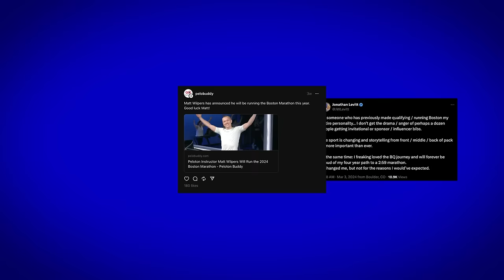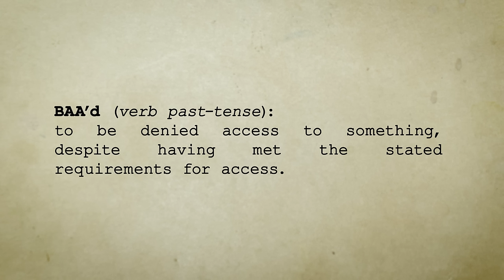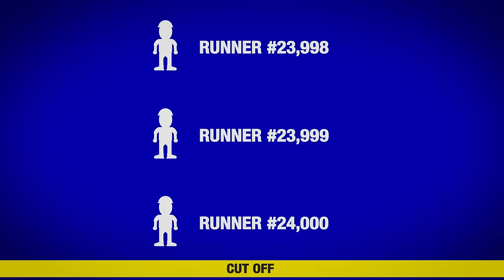A Serious Runner Reacts to Influencers Getting Marathon Race Bibs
Have you seen all the chatter on Threads about whether or not the BAA should be giving running influencers entries, without having qualified for the Boston Marathon? Should you get to run if you have a large following, but haven't run a BQ? Let's see what a seriousrunner thinks of the situation!

Thank you to Sage and Stephanie for the repurposed footage in this video.

⚡️ And be sure to follow the Serious Runner!